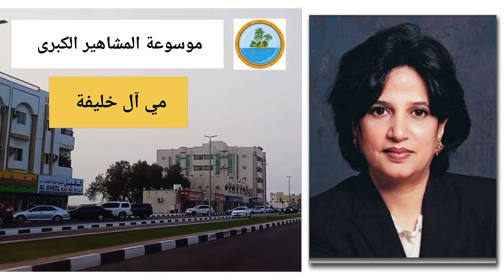مي بنت محمد آل خليفة وزيرة سابقة والرئيس السابق لهيئة البحرين للثقافة والآثار